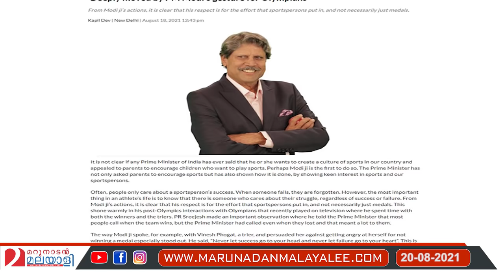തീവണ്ടിയും ചുഴലിക്കാറ്റും ചാണകക്കുഴിയിൽ വീണു; ഇനി രക്ഷയില്ല l P T Usha and Kapil Dev With BJP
പയ്യോളി എക്സ്പ്രസ് മാത്രമല്ല..
ഹരിയാന ചുഴലിക്കാറ്റും
ചാണകക്കുഴിയിൽ